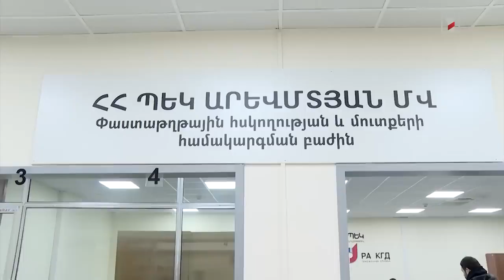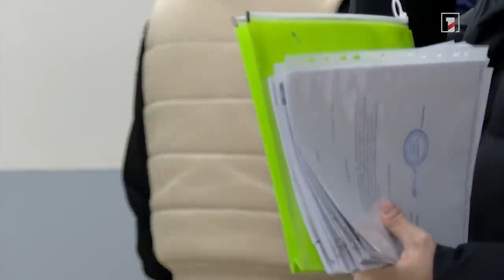Հանրային հեռուստաընկերություն. «Վեց ժամ տևող գործարքները կես ժամում են իրականացվում»